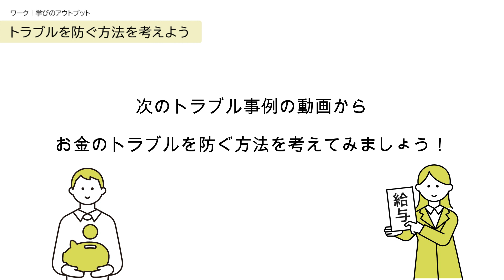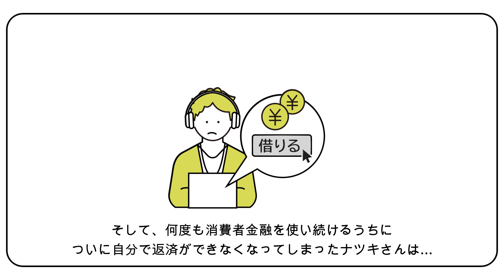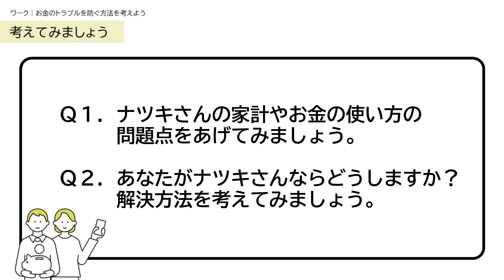基本編ワーク(カリキュラム4「生活を支えるお金」)：若手従業員向け研修プログラム：消費者庁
若手従業員向け研修プログラム「消費者と企業人の視点で考えよう 消費生活のキホン」

【本教材について】
事業者において、特に若年の従業員をターゲットとする研修に消費者教育の内容を導入することを目指し、若手従業員研修向けプログラムを開発しました。被害に遭わない（だまされない）だけでなく、SDGsといった持続可能な社会の形成に向けて行動する（自分で考える）消費者を育成することを目指す内容となっています。

【カリキュラム４】
給与を手にし始めた社会人がお金のトラブルに陥らないよう、家計管理やクレジット・ローン、資産運用の知識を身に付けます。